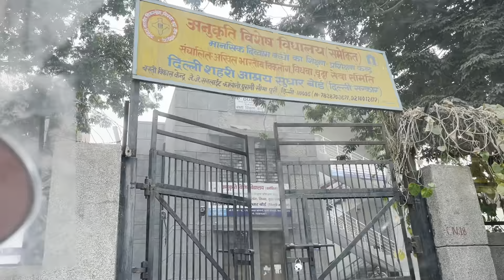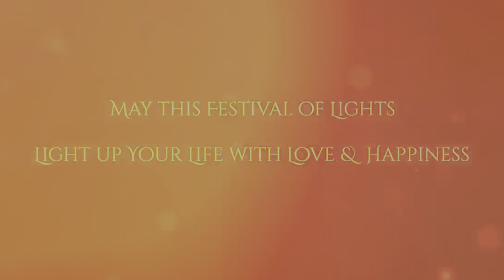Diwali celebration | Diwali ki khushi Doguni ho gayi❤️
Diwali ki khushiyo mein or bhi zyada ijafa hua jab hamne apni Diwali ki khushiyo ko kuch khaas mehmano ke sath Manane ka nirnay liya . Vo pal vo aehsas vo khushi kya hai usko lafzo mein bayan nahi kiya jaa sakta sirf mehsus kiya ja sakta hai 🙏🏽

Swagat hai apka hamare is vlog mei hamare ek or prayaas mei . PRYAAS ek soch hai khane ke alag alag pakwano ko camere mein utarne ki , hamara prayas rahega ke aapke manoranjan mein bhi koi kami nahi aaye , or ant mein khushiyan baatna hamare har prayas ki pehli soch rahegi .

HAME UMMEED AAPKE SATHKI RAHEGI , AAP UMMEED HAMARE PRAYAS KI RAKHNA🙏🏻

                     🙏🏽HAR HAR MAHADEV 🙏🏽e a